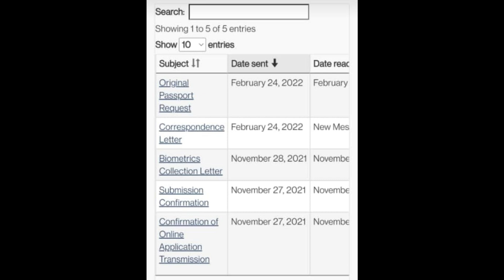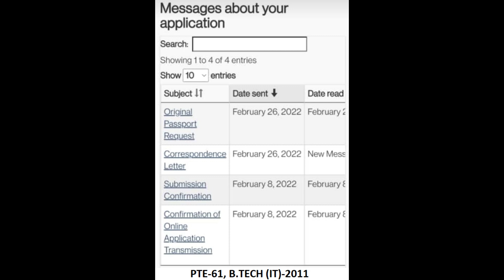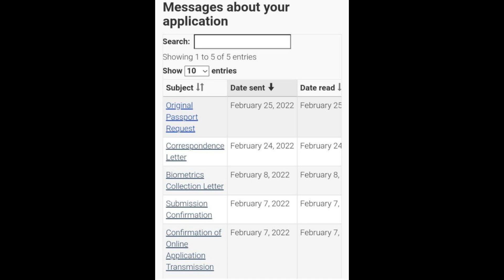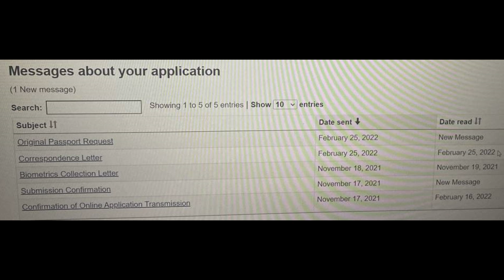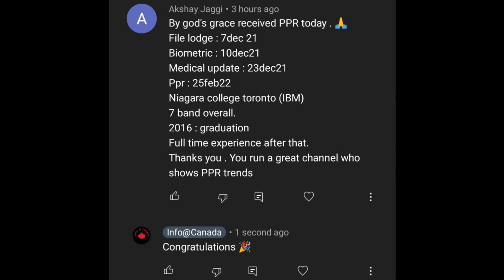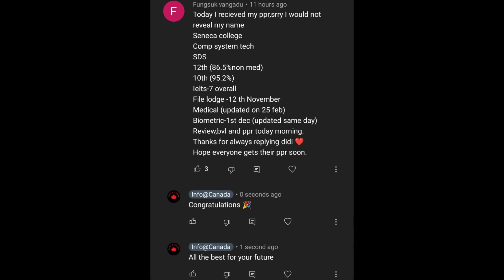25 Feb Canada PPR Timelines | Latest Student Visa Passport Request | Canada PPR Trend | PPR Timeline